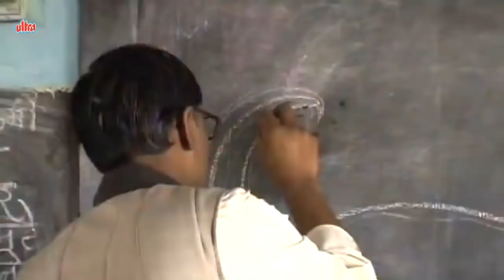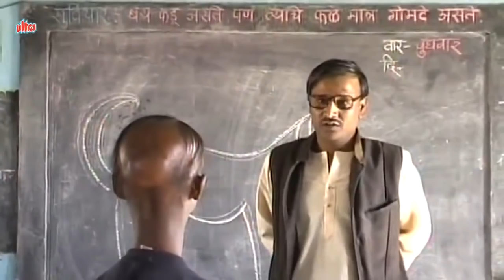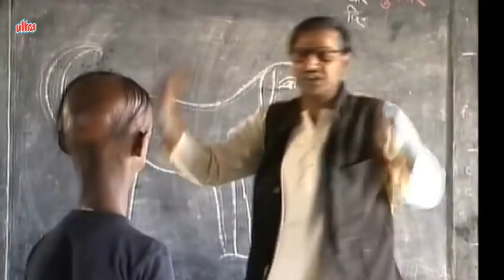खानदेश का कर्ज़दार मास्टर | Khandesh Ka Karzdar Master | Comedy Scenes Jukebox 01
New Jokes 2021. Latest Hindi Jokes. (Hindi Chutkule)

Laughter is the best medicine and in order to provoke laughter, a joke is required.